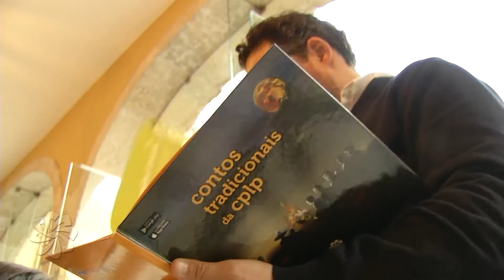Festa do Conto da CPLP